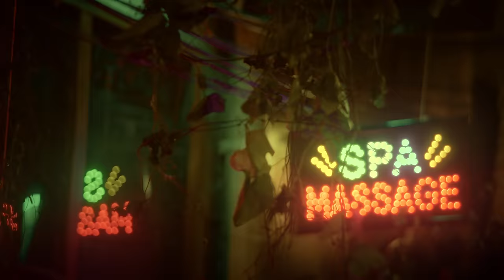Manila Luzon - POM POM (Take Me High) [Official Music Video] ft. Sassa Gurl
LYRICS:

Spin me round and round and take me high
My body is a paradise
Step into the den tonight
Let ‘em eat let ‘em at it up

Drag me up and down and take me high
My body so delectable
I got you wanting more and more
Let ‘em heat it up let ‘em eat it up yeah

Ram Papa Pom Papa Pom Pa Pom Pom
Ram Papa Pom Papa Pom Pom Pom Pom

Feeling Trippy, Dreamy, Believe Me… I

I’m kinetic, psychedelic, you’re pathetic
Make you g-g-go fanatic, silky sonic
So exotic I go crazy I’m psychotic
Make you question your belief
I’m just iconic
Get you beggin’ on your knees
Like striptease I’m so erotic

When I hit it when I get it
When I drop it low and pick it
Up and eat it so delicious

I’m begging you to take me high
You’re living for me don’t lie

Let ‘em eat let ‘em eat it up

Let ‘em heat it up let ‘em eat it up

Sassa Gurl:
I’m one of one of my time
When I take shots I need lime
Rumarampa sa gabi, sa kalsada sa tabi
Pag kasama na kami, di sila mapakali

When you I’ll, you real and you got the sex appeal
Pag pumasok na sa pussy matigas aking na-feel
No thrill No deal, Pag pa-nomo ko sa bahay
Ako na ang alay pag umikot na ang tagay

Kami ni Manila ang slay, yeah
Wag kang tumitig may pay
Boy you better say my name say Mima
Bow your head to the Queen Manila